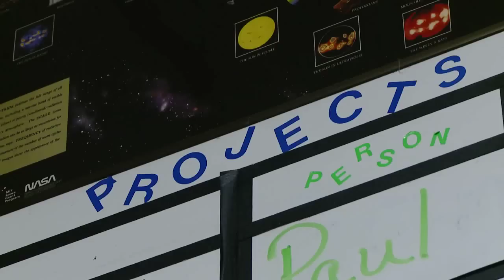MyCSU: Doug and the Little Shop of Physics at Colorado State University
Move over MythBusters, here comes CSU's Little Shop of Physics! "Science it up" with Doug Jones-Graham, a CSU graduate student, as he and his fellow Little Shop volunteers cause a barrel to implode.

The Little Shop of Physics, operated through the Physics Department in the College of Natural Sciences, helps kids all over Colorado and surrounding states experience science in a hands-on way.  For Doug, this is great because he hopes to someday work with middle school children.

Doug's CSU is Little Shop of Physics!